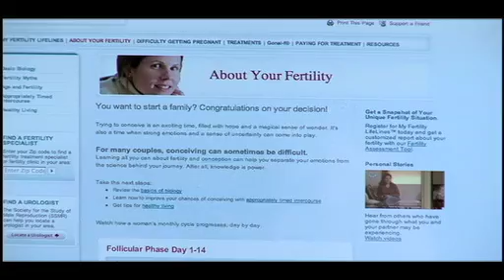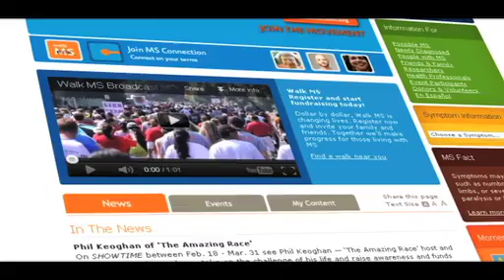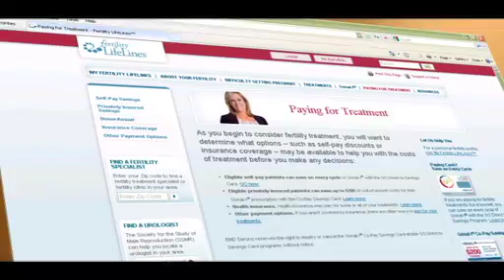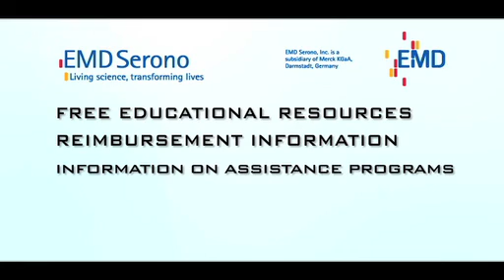EMD Serono Inc.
Modern Medicine